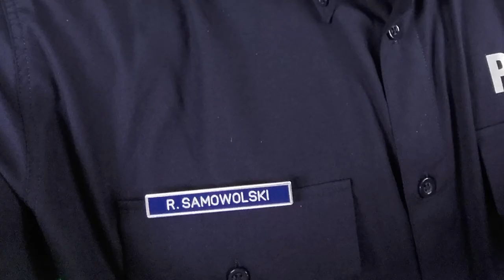Making of Wygwizdowo - Buda Reksa #1 | Świat Seby & Wygwizdowo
Nowa seria "Buda Reksa" jest swoistym backstagem projektu "Wygwizdowo".